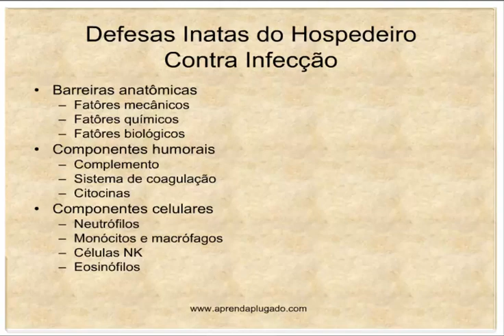Aprenda Plugado - IMUNOLOGIA - Aula 01, Slide 3 - Defesas Inatas do Hospedeiro Contra Infecção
Estude imunologia em nível de ensinosuperior .